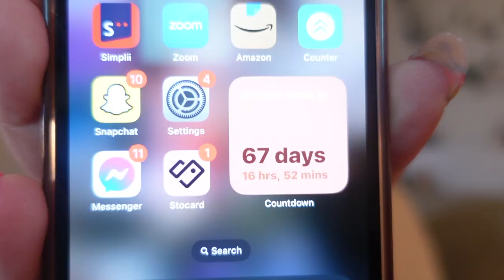Disney things that would send a victorian child into a coma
What would send a victorian child into a coma?

Answer: Disney Parks

There is so much with the Walt Disney Parks and Disney College Program culture that would send a victorian child into a coma.